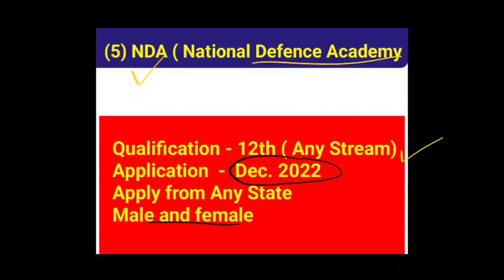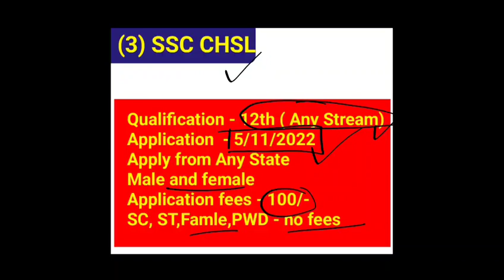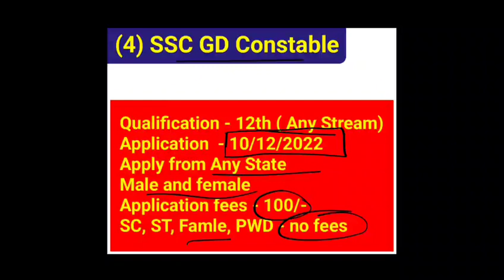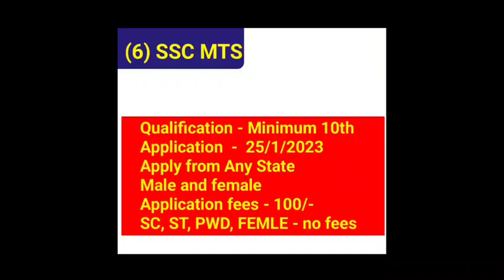Latest Upcoming Recruitment 2022-23 🔥 | 12th Pass / 10th Pass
__________* Upcoming Bharti *____________

                      ** Follow Us **